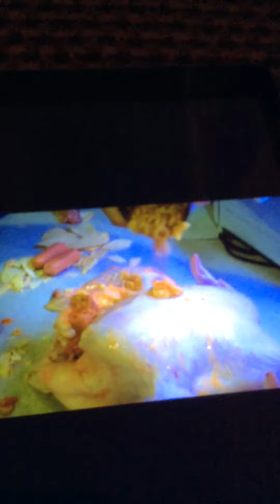How to Thanksgiving special